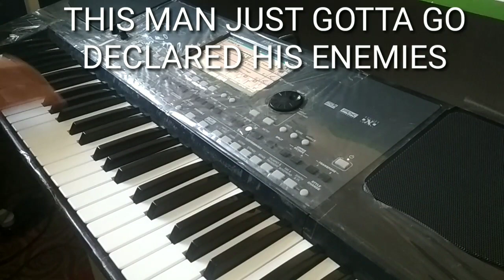Boney M "Rasputin"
Ассалому Алейкум Хурматли Дустлар!!!
Мана сиз сураган BoneyM репертуаридан
"Rasputin"кушиги.фикрларингизни коментарийда кутиб коламан!!!
КАНАЛГА ОБУНА БУЛИШНИ УНУТМАНГ!

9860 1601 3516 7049  Канални қўллаб қувватлаш учун